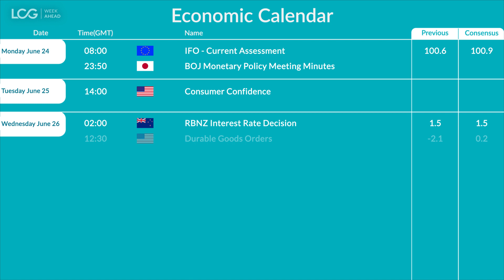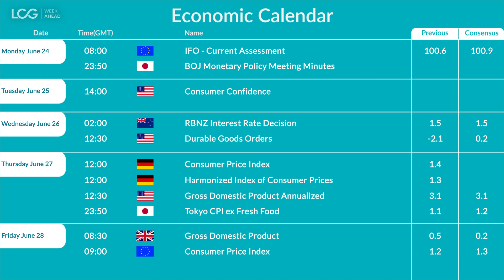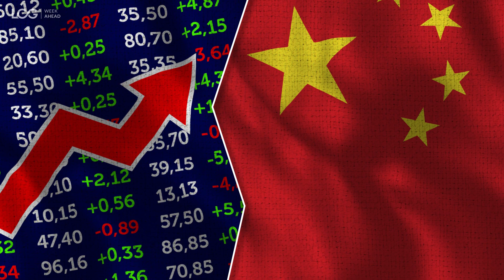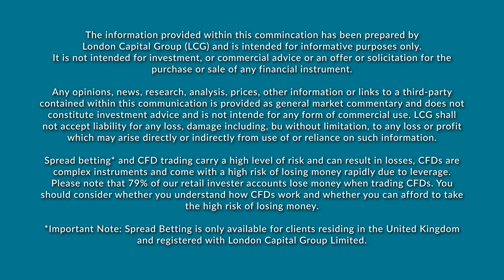Week Ahead: G20 Summit & UK, US GDP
This is LCG’s look ahead to the week beginning June 24th. We discuss monetary policy meetings of the Federal Reserve, Bank of England and Bank of Japan and how they fit in with market price movements. We also rundown the top economic data and corporate earnings to watch this week.

RW: 79% of our retail investor accounts lose money when trading CFDs. You should consider whether you can afford to take the high risk of losing money.